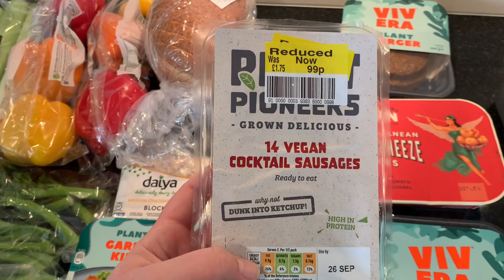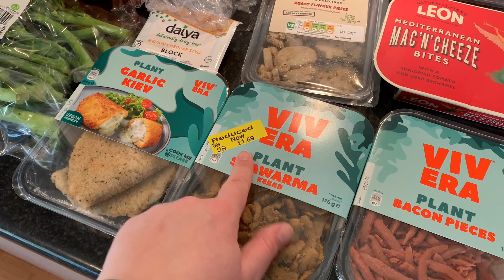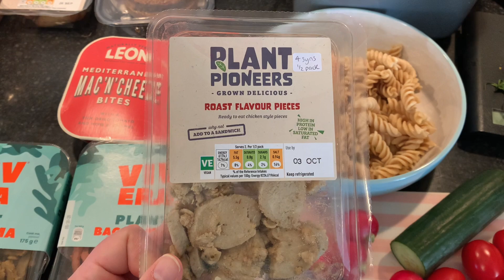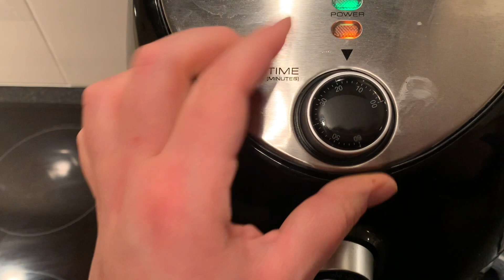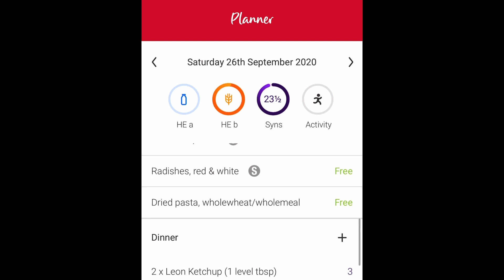What I Eat in a Day 51 - Vegan & Slimming World + GROCERY HAUL